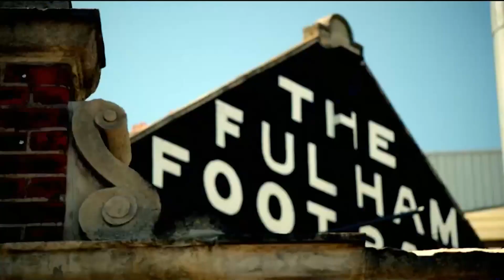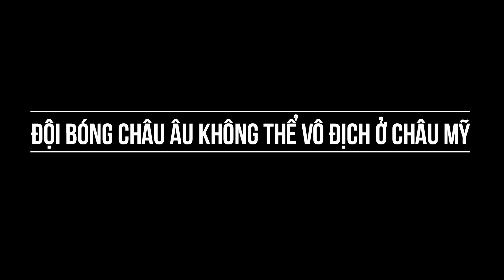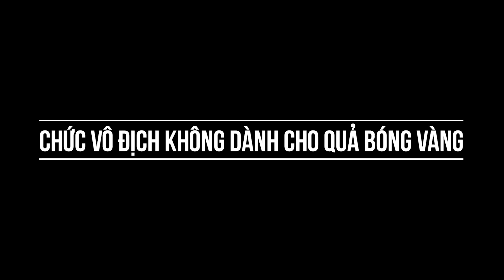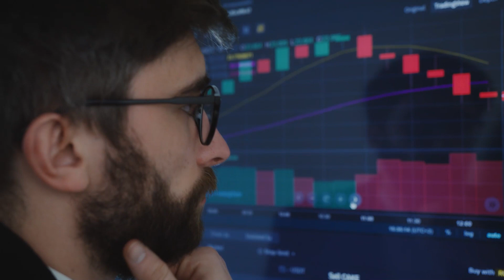NHỮNG LỜI NGUYỀN ĐÃ VÀ ĐANG TỒN TẠI Ở WORLD CUP: QBV BENZEMA CÓ THỂ GIÚP ĐỘI TUYỂN PHÁP HÓA GIẢI?